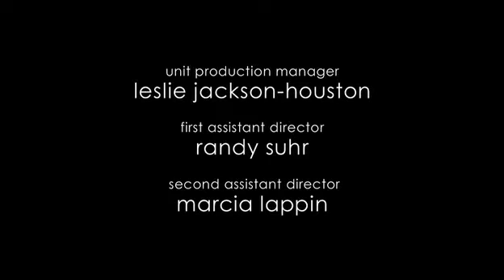The New Adventures of Old Christine S04E01 DVDRip XviD REWARD